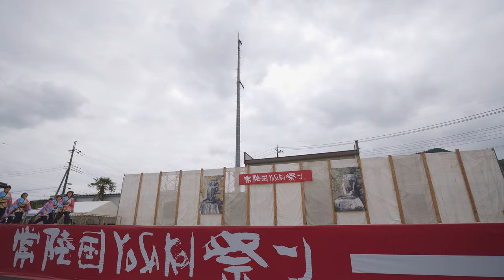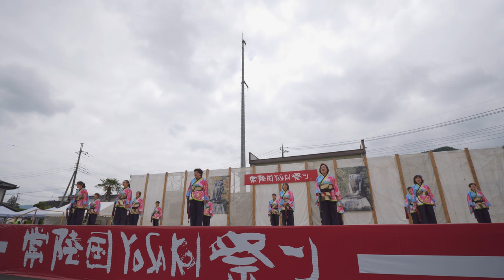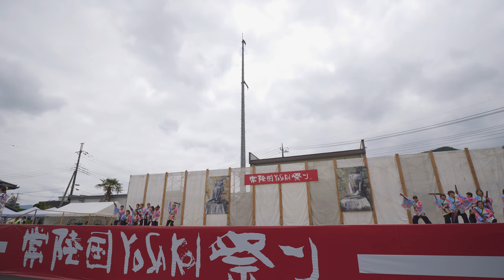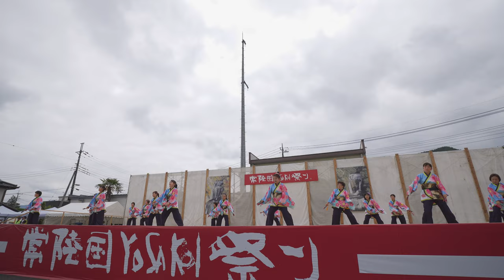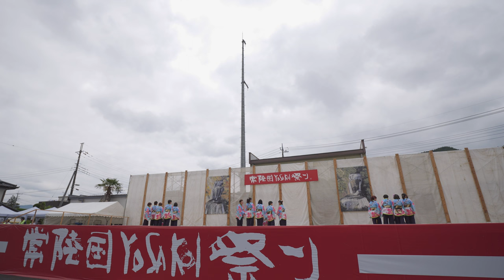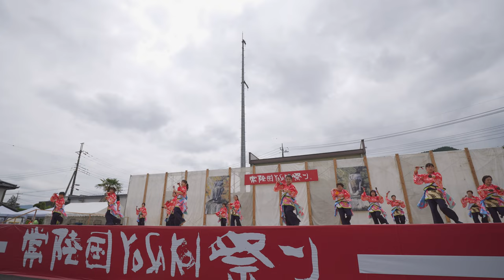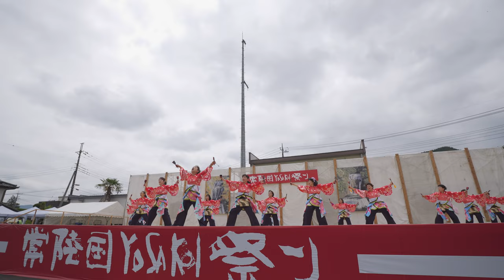天翔如人【4K‐広角】／大子メイン会場／第20回常陸国YOSAKOI祭り2023